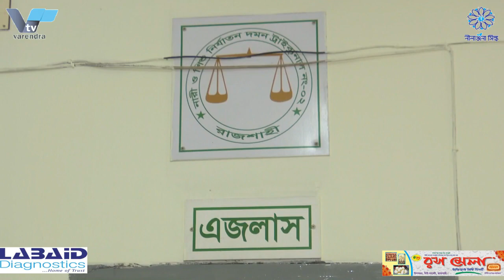সাবেক নেতা আসাদের সাথে কথা বলায় কাটাখালী আওয়ামী লীগের ৯ কমিটি বিলুপ্ত প্রতিবাদে সংবাদ সম্মেলন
রাজশাহীর কাটাখালী পৌরসভা আওয়ামী লীগের ৯ টি ওয়ার্ড কমিটি বিলুপ্ত করার প্রতিবাদে সংবাদ সম্মেলন
রাজশাহীর কাটাখালী পৌরসভা আওয়ামী লীগের ৯ টি ওয়ার্ড কমিটি নিয়ম বর্হিভুতভাবে বিলুপ্ত করার প্রতিবাদে সংবাদ সম্মেলন করেছেন সংশ্লিষ্ট ওয়ার্ডেও নেতৃবৃন্দরা। মঙ্গলবার বেলা সাড়ে ১১ টায় নগরীর সাহেব বাজার জিরো পয়েন্ট এলাকায় একটি রেস্তরায় এর আয়োজন করা হয়। এ সময় ঐ ওয়ার্ড গুলোর সভাপতি সাধারণ সম্পাদকসহ অন্যান্য নেতৃবৃন্ন উপস্থিত ছিলেন।
 লিখিত বক্তব্যে তারা বলেন, ও সিটি করপোরেশন নির্বাচন নিয়ে জেলা আওয়ামী লীগের সাবেক সাধারণ সম্পাদক আসাদুজ্জামান আসাদের সঙ্গে সভা করার পর দলের ৯টি ওয়ার্ড কমিটি বিলুপ্ত করা হয়েছে। যা দুঃখ জনক। তারা বলেন পবা-মহোনপুরের এমপি আয়েন উদ্দিনের আদেশেই এমন সিদ্ধান্ত নিয়েছে পৌর আওয়ামী লীগ। তারা এর তীব্র প্রতিবাদ জানিয়ে জেলা আওয়ামী লীগ নেতৃবৃন্দেও হস্তক্ষেপ কমনা করেন। তারা এ সময় কাটাখালী পৌর আওয়ামী লীগের সভাপতি আবু সামা ও সাধারণ সম্পাদক জহুরুল আলম রিপনের পদত্যাগ দাবি করেন। রোববার বিকালে জেলার পবা উপজেলার কাটাখালী পৌর এলাকার ১ থেকে ৯ নম্বর ওয়ার্ড কমিটিগুলো বিলুপ্ত করা হয়।